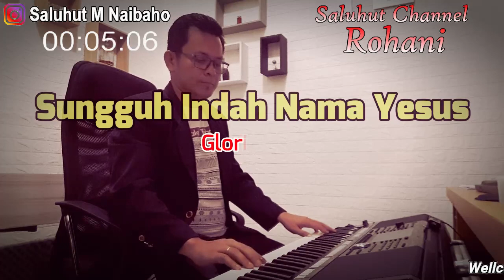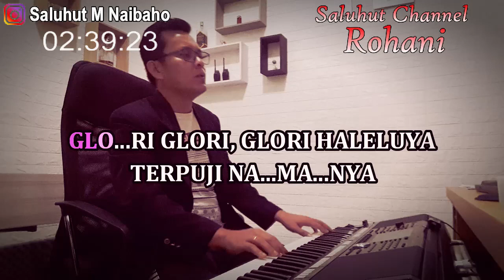SUNGGUH INDAH NAMA YESUS ll KARAOKE CHA CHA ROHANI ll GLORIA TRIO ll NADA PRIA BES=DO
Sungguh Indah Nama Yesus
Gloria Trio

DI DALAM HATIKU
KU MAU IRING DIA SELALU
SAMPAI AKHIR HIDUPKU

GLORI, GLORI, GLORI HALELUYA
TERPUJI NAMANYA
SAMPAI AKHIR HIDUPKU

SAMPAI AKHIR HIDUPKU